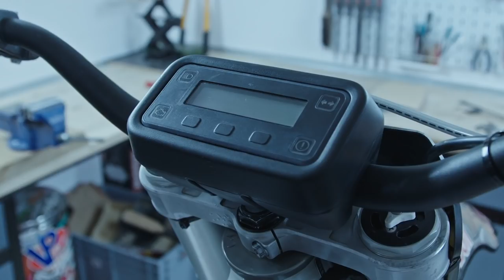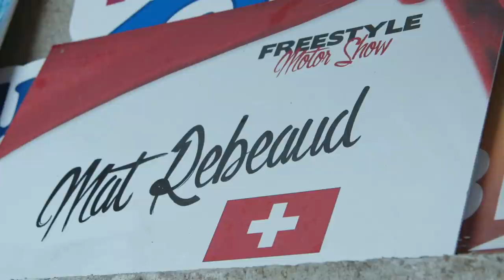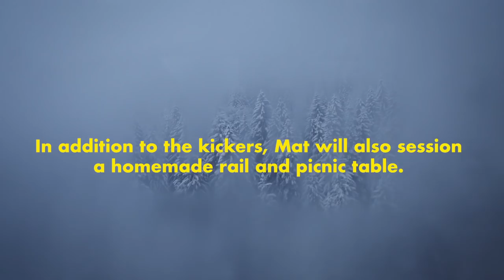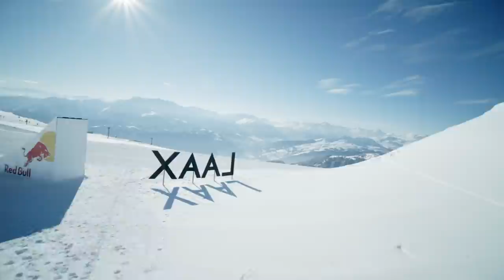E-FMX Session in LAAX with Mat Rebeaud | SnoMX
Former Red Bull X-Fighters champion and five-time X Games medallist Mat Rebeaud has taken eFMX to new heights as he tackled a set of unique hand-built obstacles around the world famous Laax snowpark for the SnoMX project.
Rebeaud has been riding since the age of four, inspired by a long family lineage of MX riders, with one of his first exhibition sessions at the resort of Laax in the Surselva Region way back in 1999.
The Swiss star finally fulfilled a dream last month to shred massive obstacles on an eFMX, an electric remodelling of the petrol crosser that won him a raft of medals and titles down the years.
This SnoMX project would not have been possible on a regular FMX bike because of environmental regulations with the 38-year-old explaining it "is cool because there is no noise, no smell and no gas."
The Payerne native, who first tricked on the cutting edge electric vehicle back in 2019, added: "For me, a Swiss guy, it's so amazing to ride my dirt bike in Laax like a snowboarder or skier."
After a whiteout test day where the mercury tanked at -15c - which Rebeaud described as like riding blind - the sun came out on Laax and his custom-built rail, picnic table and mega ramp for the shooting day.
There is a fine line between sticking a trick or bailing with Rebeaud's studded tires navigating the 23 metre run-in and steep landing as he "board slid" his homemade rail and pulled off a picnic table endo.
Rebeaud revealed: "This is the hardest project I ever did! SnoMX was such an incredible experience, riding the perfect lines of Laax. It proves what these amazing electric machines are capable of."
A Laax spokesperson enthused: "We were so pleased to be able to help Mat, his eFMX and crew achieve this groundbreaking session. Laax is committed to a sustainable future for mountain sports and this is another outstanding step forward for both sports and a better planet."